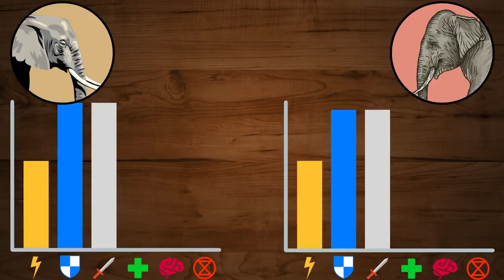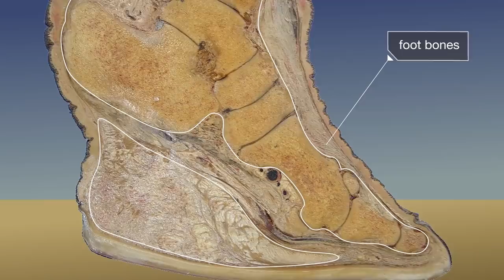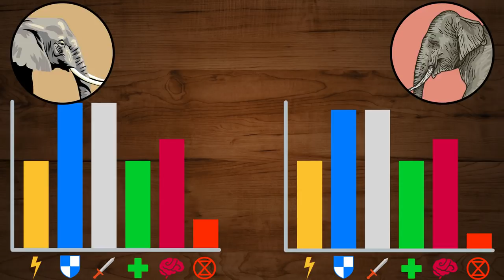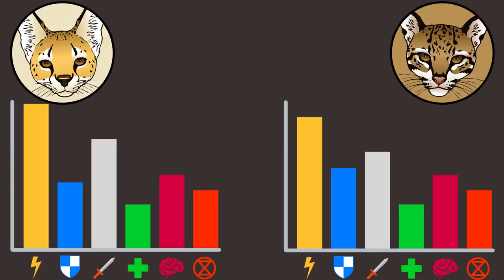19💥African Elephant vs Asian Elephant | + Serval vs Ocelot winner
They are bulky and powerful but that is not all. They are also intelligent, empathetic and have surprising abilities. Welcome to the 19th episode of YouTube’s favorite show: Animal Battle. The African Elephant versus the Asian Elephant!

Credits:
-All About Asian Elephants!
-Assignment Asia  Thailand’s elephant whisperer
-Austin Stevens Adventures - Elephant Charge [Documentary Series] ¦ Wild Things“},“url“ “
-Baby Elephant takes her First Bath ¦ BBC Earth
-Elephant Appreciation Day Is a Day to Never Forget ¦ Nat Geo Wild
-Elephant Family Bonds ¦ Elephant  King of the Kalahari
-Elephant Herd Celebrates a New Born Calf ¦ BBC Earth
-Elephants Cross The Road ¦ Lands of the Monsoon ¦ BBC
-Episode 1  The Plight of the Elephant ¦ Battle for the Elephants
-GoPro  Swimming Elephant Underwater HD
-Great  Elephant, Nature 2018 HD  Documentary.
-How Elephants Listen...With Their Feet ¦ Deep Look
-Indian Elephants - Ganges - BBC
-Mirror Self-Recognition in Asian Elephants!
-Smart Elephant uses tools to get food
-The Asian Elephant  An Endangered Icon
-Unchaining Captive Elephants in Nepal ¦ National Geographic
-Why Elephants May Go Extinct in Your Lifetime ¦ National Geographic
-Why elephants never forget - Alex Gendler
-Wild elephants fighting ¦ Wild elephants attack each other ¦ Asian Elephants brutal fight